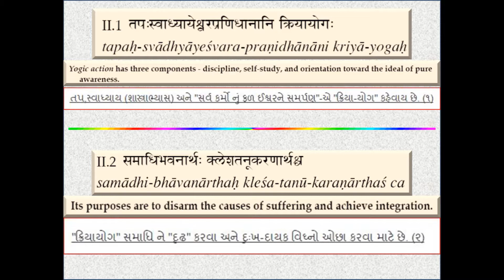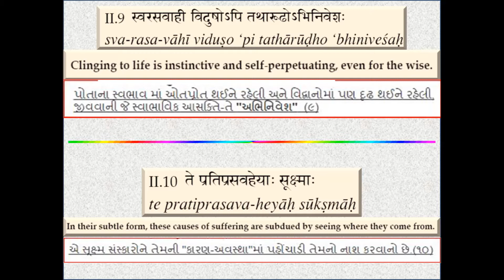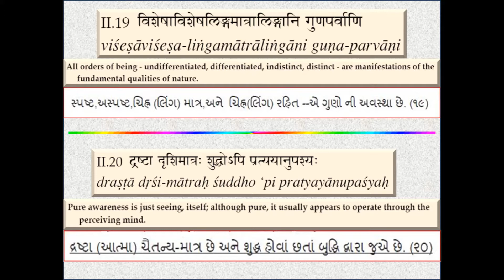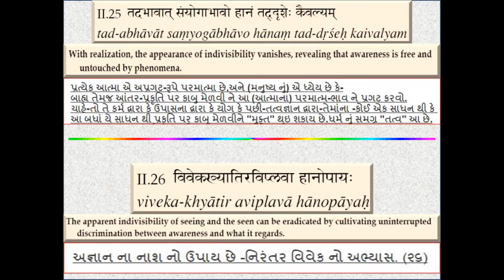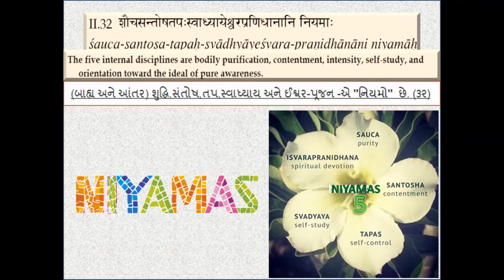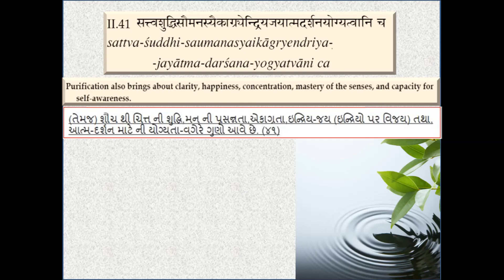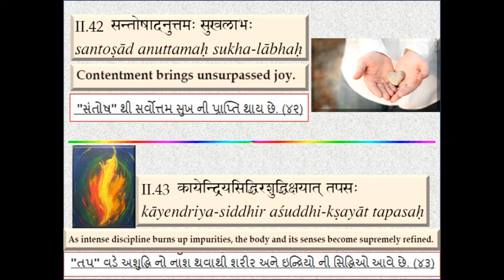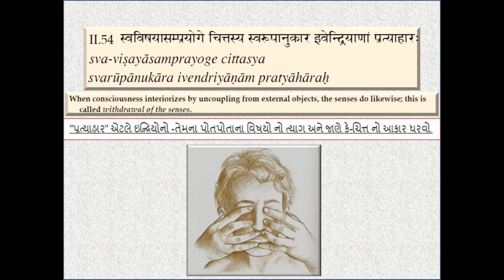Yog Sutra 2 Sadhana padah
Yog Sutra 2 Sadhana padah by Maharshi Patanjali